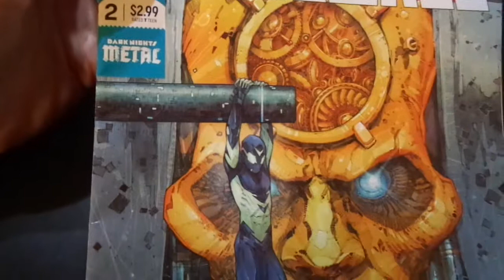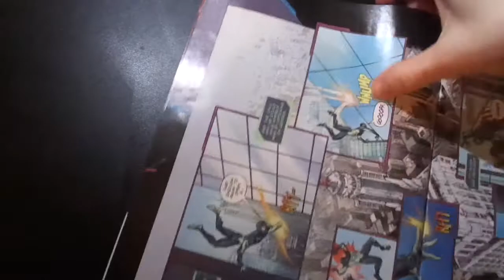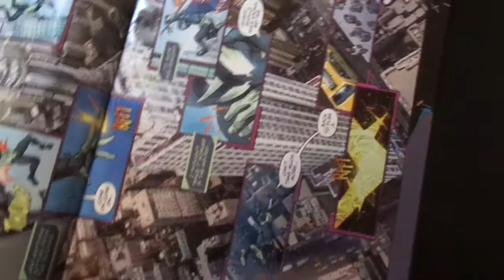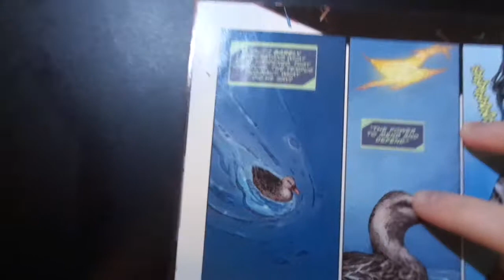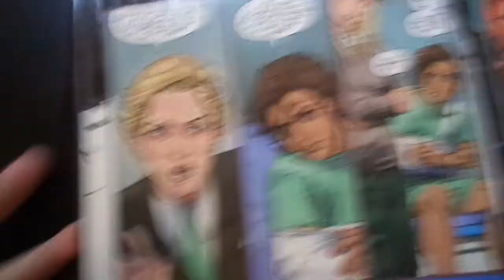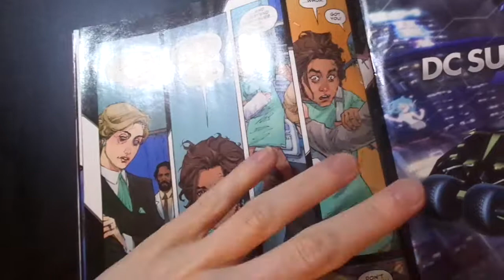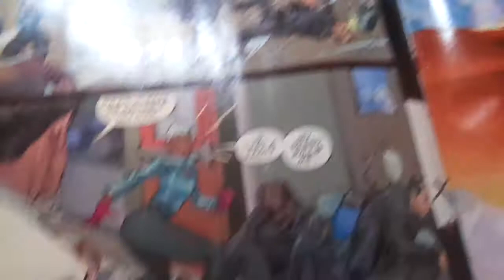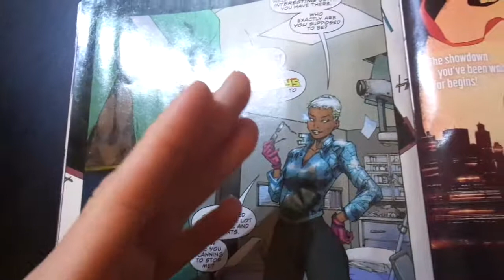Boyz in a Daze (Sideways #2)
Hey guys, thanks for all the new subs, I won't lie, that Kwanzer video is probably my magnum opus, but I'm going to keep trying to make cool stuff and these trash regular vids.